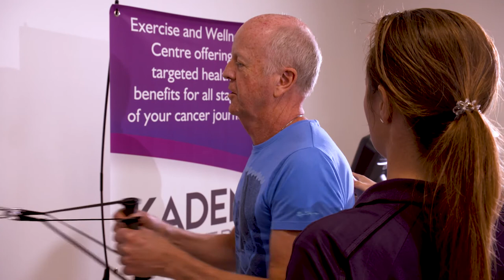Dr John Miller Pursuing My Passion For Life feature - Myelife with Myeloma series